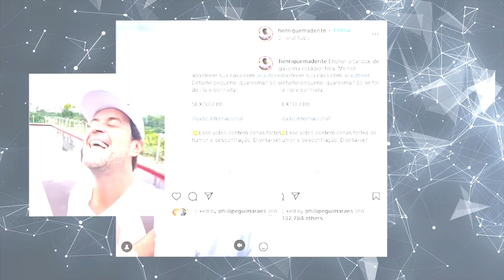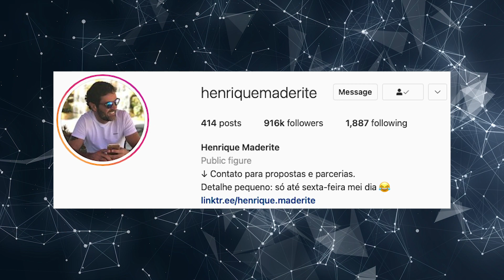Uma das escolhas certeiras e de sucesso do Henrique Maderite - O Print on Demand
Com tanto sucesso ele resolveu criar sua própria marca e vender produtos personalizados para sua audiência!

E claro, deu super certo!

Entenda nesse vídeo como ele fez isso e qual foi sua escolha!